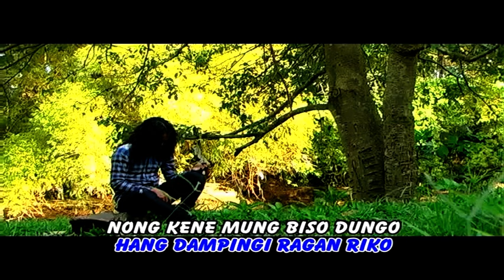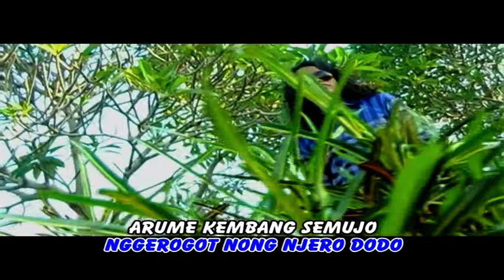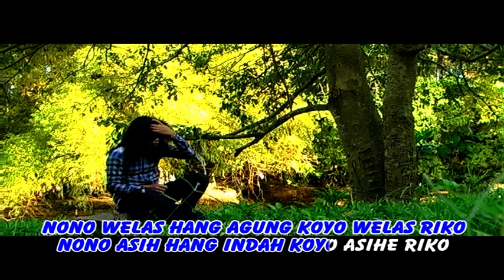Demmy - ARUME KEMBANG SEMUJO | Band Ethnic Banyuwangi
Title              :  Arume Kembang Semujo
Artis             :  Demmy
Songwriter  :  Abdul Hadi

Lirik ♫

Sepi hang isun rasakaken
Sepi yang ku rasakan
Kariyo keseron sepi
Tersisa mengeluh sepi
Bedo sakat nyanding riko
Beda ketika bersamamu
Saiki sintru hang nyopo
Sekarang sintru hang menyapa

Kangen hang isun songgo iki
Kangen yang ku alami ini
Biso tah sun nemu tombo
Bisakah ku menemukan obat
Sabendino kari nyikso
Setiap hari menyiksa
Nggerogot nong njero dodo
Menggerogot di dalam dada

Arume kembang semujo
Harumnya bunga semuja
Hang dampingi ragan riko
Yang dampingi ragaku
Nong kene mung biso dungo
Di sini hanya dapat berdoa
Mugo bain apike riko ketompo
Semoga saja kebaikanmu terlaksana

Nono welas hang agung koyo welas riko
Tidak ada cinta yang agung ibarat cintamu
Nono asih hang indah koyo asihe riko
Tidak ada kasih yang indah ibarat kasihmu

Sabendino kari nyikso
Setiap hari menyiksa

Arume kembang semujo
Harumnya bunga semuja

Produksi :  Prima Khatulistiwa Production